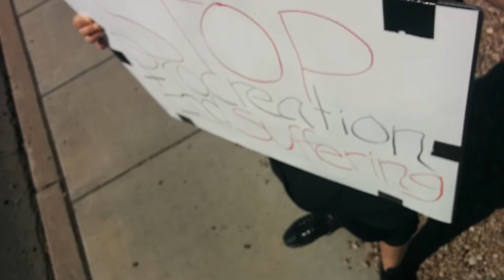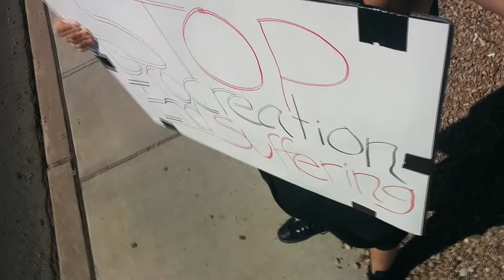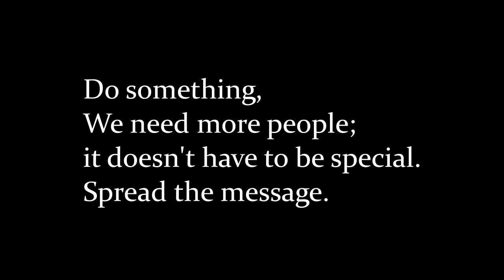[Antinatalism] one man protest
You can do something even if it seems futile and you're despondent.
My head hurts like trumpets and the air was like fumes of an open oven.
This has been the worst year of my life.

I'll see what more I can do with this in the future.

All the best, Evilis.